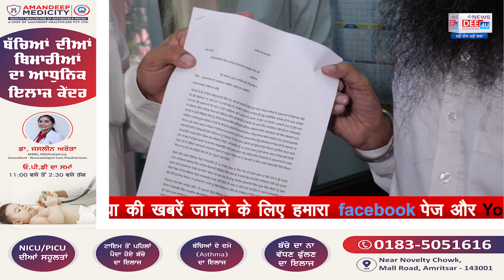इस अकाली नेता ने अपने लिए मांगी सजा.....